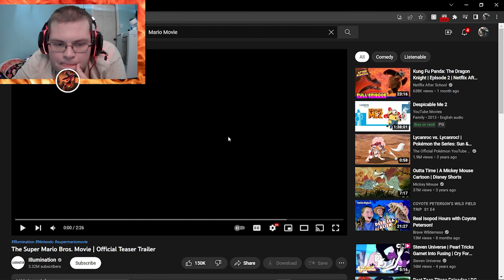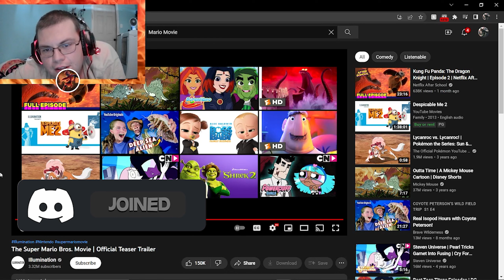Reacting To The Super Mario Bros Movie Trailer E#92 S#1 IT IS SO GOOD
FanArtest YT:
My YouTube Team

I make my own intro, outro, thumnail, record and eit my videos on my own
Thats why it takes time.